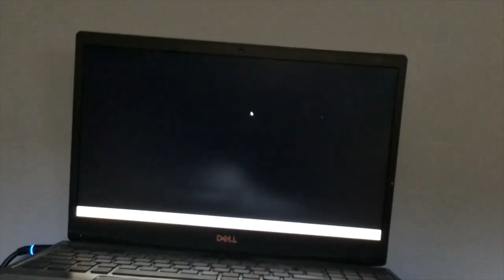WE'LL MEET AGAIN THE REMAKE